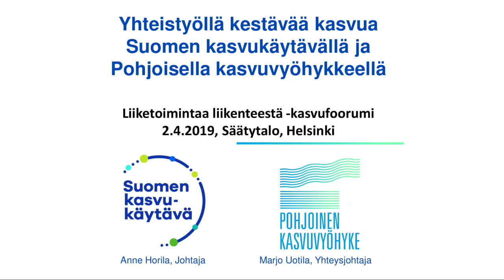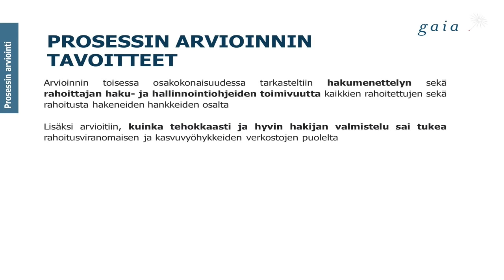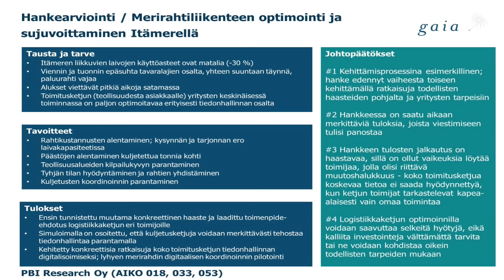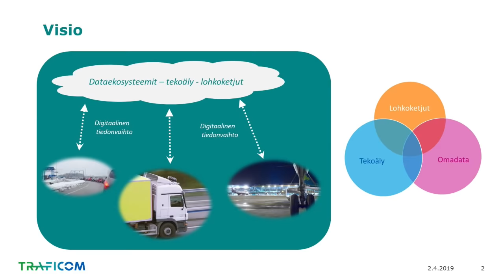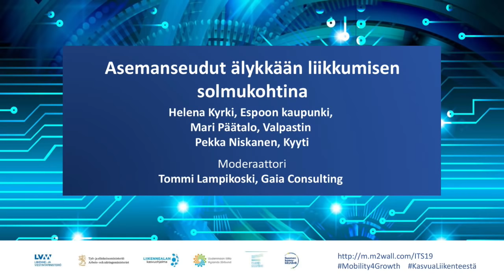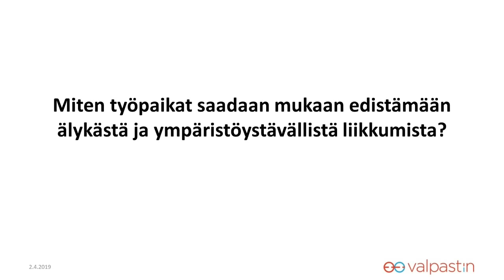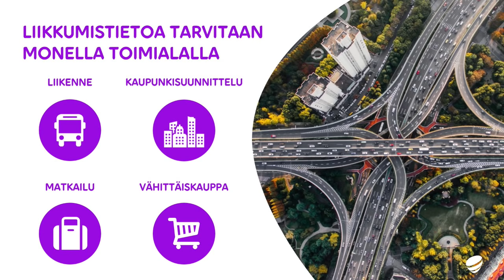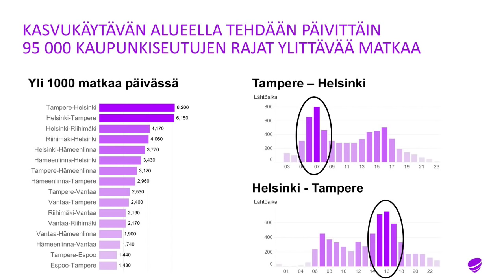Liiketoimintaa liikenteestä 2.4.2019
Liiketoimintaa liikenteestä 2.4.2019 ohjelma

Tuloksellista kehittämistyötä kasvusopimuksilla  – Pohjoisella kasvuvyöhykkeellä ja Suomen kasvukäytävällä

10.00 Avauspuheenvuoro
          Erityisasiantuntija Hanna-Maria Urjankangas, työ- ja elinkeinoministeriö

          Yhteistyöllä kestävää kasvua Suomen kasvukäytävällä ja Pohjoisella kasvuvyöhykkeellä
          Verkoston johtaja Anne Horila, Suomen kasvukäytävä
          Yhteysjohtaja Marjo Uotila, Pohjoinen kasvuvyöhyke

          Kehittämistyön tuloksia
          Johtava asiantuntija Anu Vaahtera, Gaia Consulting

          Digitalisaatiosta kilpailukykyä maa- ja merikuljetusten logistiikkaketjuihin
          Tietojohtaja Juha Kenraali, Traficom
          Toimitusjohtaja Kati Huhtala, Kuljetusliike Kalevi Huhtala
          Toimitusjohtaja Hans Ahola, Ahola Transport
          Hallituksen puheenjohtaja Ari Viitanen, CarinaFour

          Moderaattorit
          Toimitusjohtaja Matti Lankinen, Vediafi Oy
          Dosentti Magnus Gustafsson, PBI Research Institute

          Asemanseudut älykkään liikkumisen solmukohtina
          Projektipäällikkö Helena Kyrki, Espoon kaupunki,
          Toimitusjohtaja Mari Päätalo, Valpastin
          Operatiivinen johtaja Pekka Niskanen, Kyyti

          Moderaattori
          Johtava asiantuntija Tommi Lampikoski, Gaia Consulting

          Kehityskäytävien tulevaisuuskuva alue- ja väestörakenteen muutostrendien näkökulmasta
          Asiantuntija Timo Aro, MDI

Liiketoimintaa liikenteestä -kasvufoorumi
12.00 – 13.00 Lounas Säätytalolla

13.00 Avaussanat
          Tilaisuuden moderaattori, johtaja Pekka Sivonen, Business Finland

          Yhteinen tahtotila ja mahdollistava hallinto uudistumisen perustana
          Kansliapäällikkö Harri Pursiainen, liikenne- ja viestintäministeriö

13.25 Kuusi keskusteluparia ja kasvutarinaa

          Puhtaasta liikkumisesta liiketoimintaa
          Johtaja Mari Pantsar, Sitra
          Varatoimitusjohtaja Elias Pöyry, Virta

          Kaupungit kestävien edelläkävijämarkkinoiden alustana
          Toimitusjohtaja Tiina Kähö, Smart & Clean -säätiö
          Toimitusjohtaja Sampo Hietanen, MaaS Global

          Kahvitauko

          Digitaalinen tieto hyötykäyttöön
          Pääjohtaja Kirsi Karlamaa, Traficom
          Kehitysjohtaja Markus Melander, Vaisala

          Yritysvetoiset kasvuekosysteemit viennin vetureiksi
          Liiketoiminta-alueen johtaja Erja Turunen, VTT
          Toimitusjohtaja Lasse Orre, Skoda Transtech

          Merellisiä innovaatiota kahdella vuosituhannella
          Kaupunginhallituksen puheenjohtaja Lauri Kattelus, Turku
          Johtaja Vesa Marttinen, Wärtsilä

          Monipuolisella rahoituksella vipua kehittämiseen ja skaalautumiseen
          Teollisuusneuvos Sampsa Nissinen, työ- ja elinkeinoministeriö
          Toimitusjohtaja Harri Santamala, Sensible4

15.50 Päätössanat
          Liikennealan kansallisen kasvuohjelman ohjausryhmän puheenjohtaja
          Jussi Nissilä, työ- ja elinkeinoministeriö